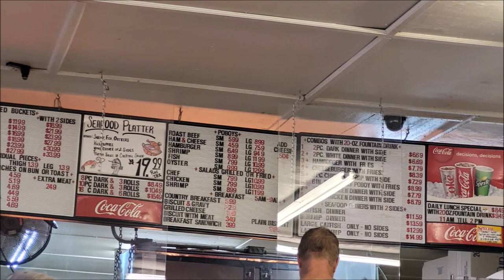Ep 99 Brooks General Store.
I really love this place. The food is great and the people are even better!